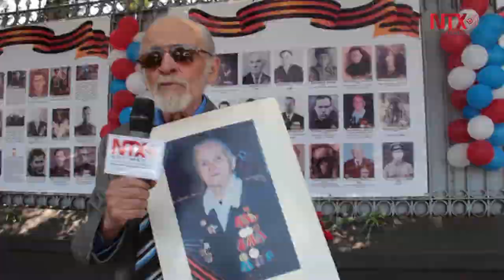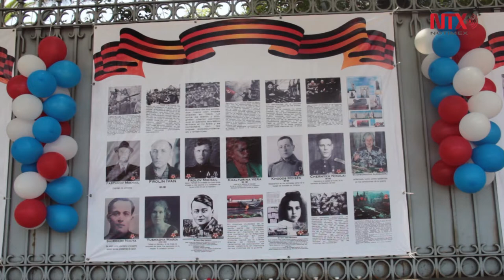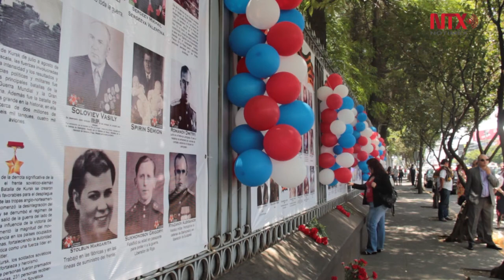Conmemoración del Día de la Victoria de Rusia en la Segunda Guerra Mundial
Las rejas de la embajada de la Federación rusa en México se llenaron de colores para celebrar el 71 aniversario del Día de la Victoria de Rusia en la Segunda Guerra Mundial